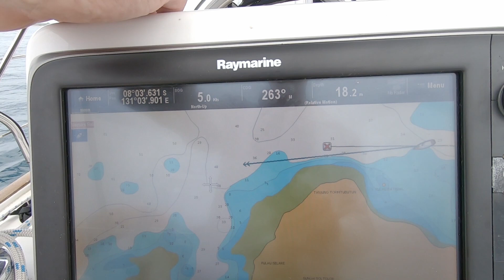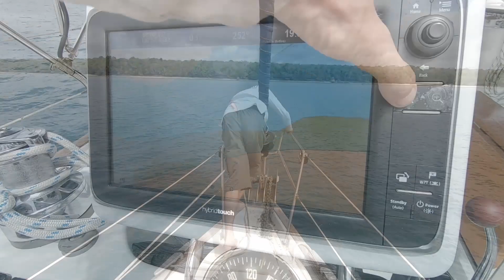E35 - Saumlaki to Namtabung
We start the adventure of crossing Indonesia from East to West with a little step of about 20nm.